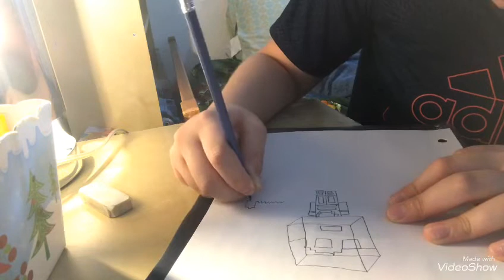How to draw Minecraft Alex cute step by step